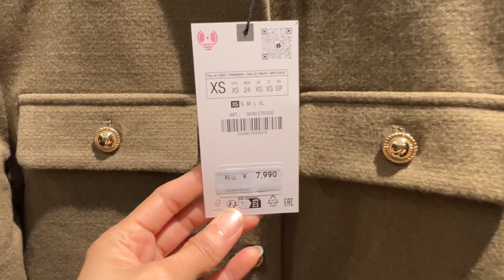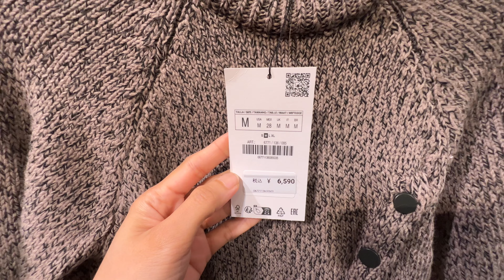ZARA New Autumn Collections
zaraグルカサンダル,zaraイニシャル ネックレス,
zarajeans ,zara 店舗zaraレディース,zaraオンライン,